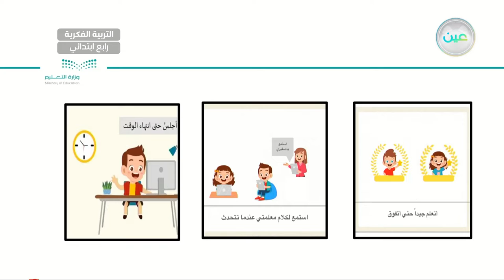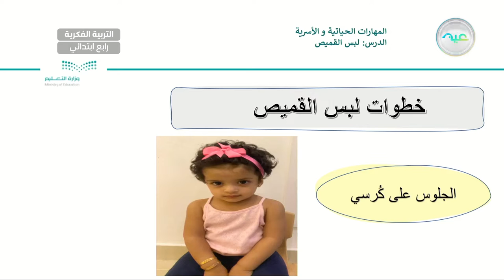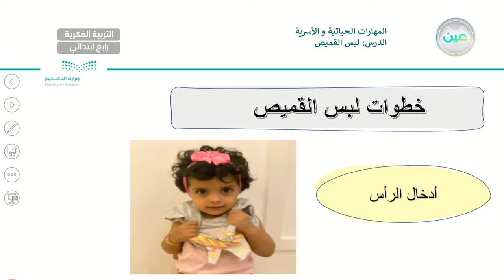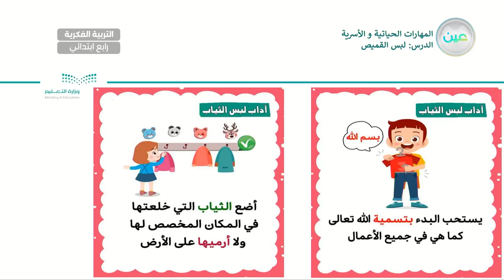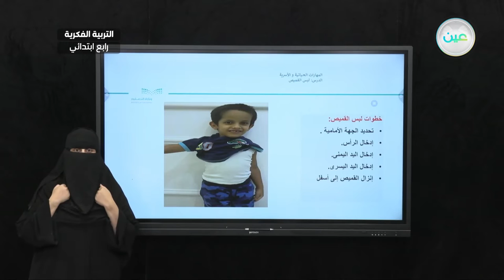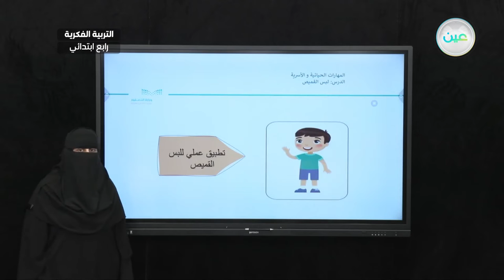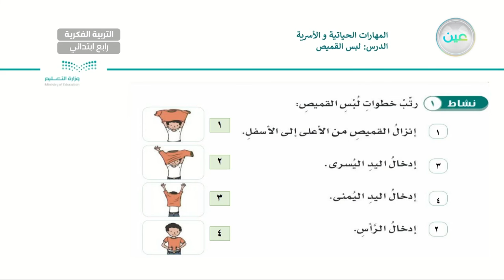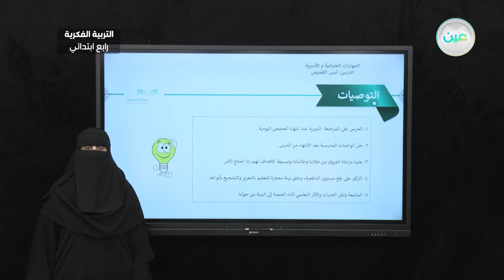لبس القميص (4-1-11) - المهارات الحياتية والاسرية - رابع ابتدائي فكري 4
الحصة 17- الأثنين - الأسبوع الحادي عشر - رابع ابتدائي فكري 4